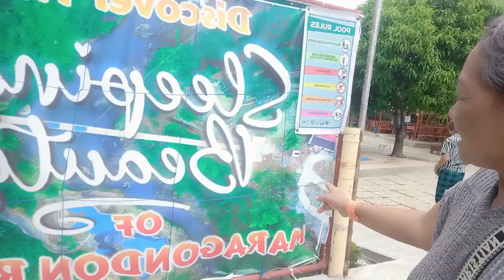hanging bridge,etc sa Paraiso de June Quixote resort farm